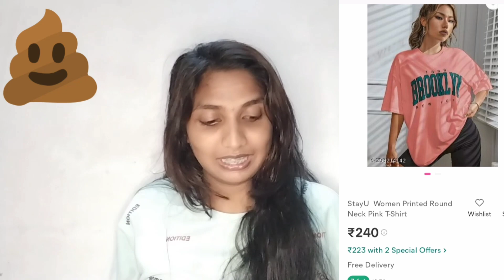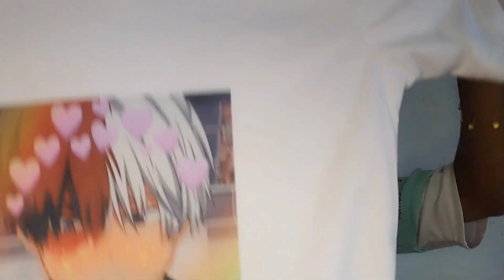meesho haul all under 250//വരൂ വരൂ എല്ലാവരും വാങ്ങൂ 🤭/പോട്ട അപ്പ് ആണ് gooys meesho 🌸/product review